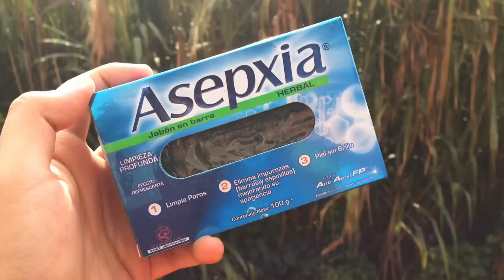FUNCIONAN LOS JABONES ASEPXIA? | COMO ELIMINAR EL ACNE CON ASEPXIA | ESPINILLAS PUNTOS NEGROS BARROS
Funcionan los jabones asepxia? Los productos asepxia son muy famosos pero todo mundo se pregunta si en verdad funcionan, experiencias, tratamientos y hasta quejas se reunen al rededor de los productos asepxia, aquí les voy a dar mi opinión sincera sobre los jabones asepxia.

Te responderé en la menor brevedad posible.

Nombre: Andrés o Andy (Llámame como más te guste)
Cámara: Canon Rebel EOS T3i
Editor: Apple iMovie El Capitan

Deseo es que a través de la moda, el cuidado personal, la motivación, la belleza y un estilo de vida positivo, aprendas a proyectar al máximo tu ser. En este canal encontrarás desde tips de belleza para hombres y mujeres, peinados fáciles, peinados para hombres, cuidado del cabello, mascarillas caseras, asesoría de imagen, técnicas de estudio, tips para el regreso a clases, cocina, recetas, viajes, te enseño como aclarar la piel, como eliminar las ojeras y mucho más.